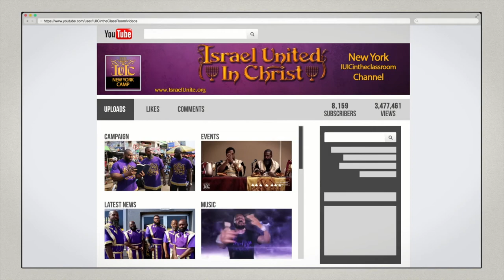IUIC | Instant repentance in Kokofu